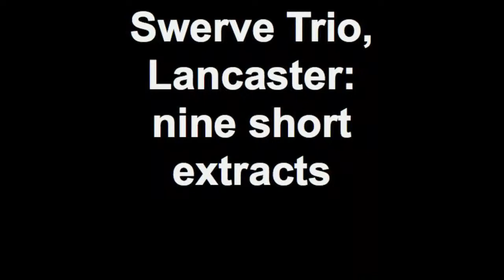Swerve Trio, Lancaster: nine short extracts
A bit of a Swerve sampler. Nick Gebhardt (soprano sax), George McKay (double bass), Richard Rushton (drums).